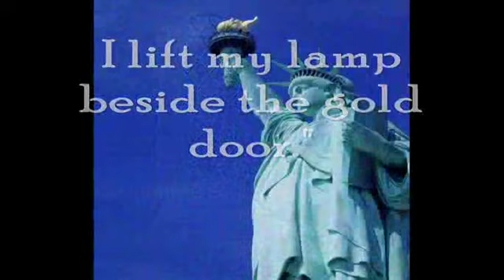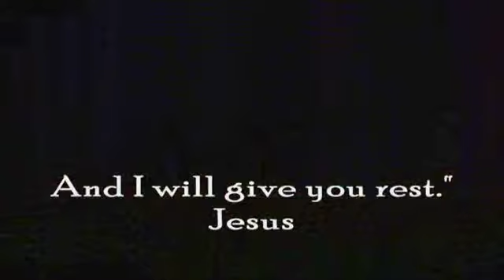Ellis Island.mp4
This is a pictorial of immigrants coming through Ellis Island set to the Marc Cohn song "Ellis Island"